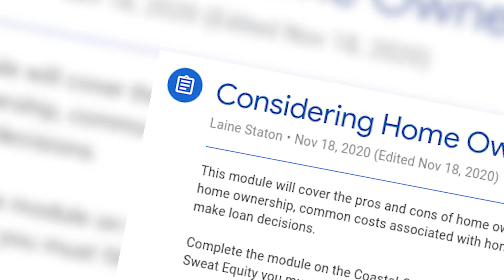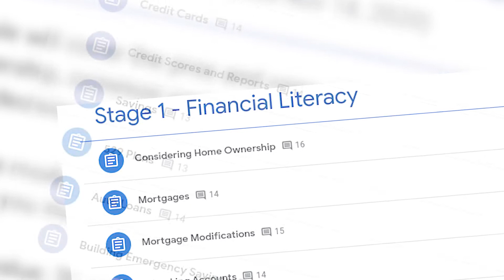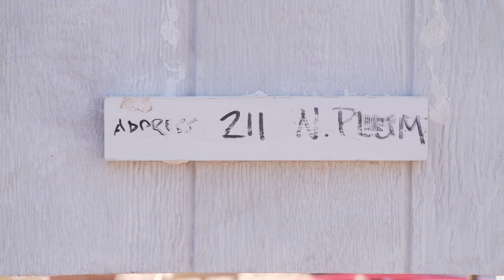Building Blocks Tour Video #4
Building homes and good neighbors.